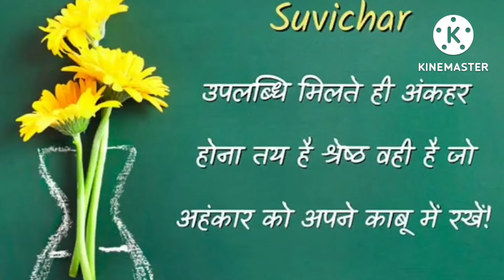Suvichar. Hindi Suvichar,Quotes,Motivational. Whatsapp Status.